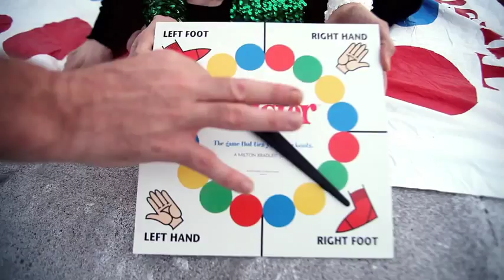Chris Campion - Ex Post Facto (Music Video)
Featuring: The Amazing Amy
Colorist: Brian Boyd